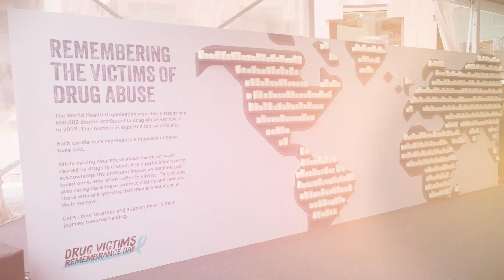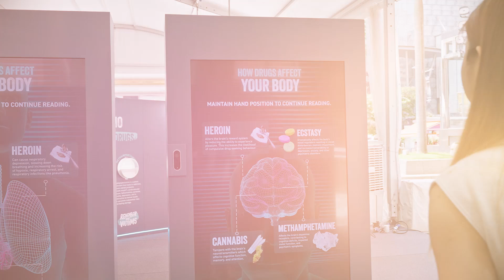Drug Victims Remembrance Day Event Highlights (17 - 19 May 2024)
Visitors immersed themselves in the sensorial installations and pledged to protect their loved ones by staying drug-free at the inaugural Drug Victims Remembrance Day exhibition that took place from 17 to 19 May 2024.

Head to our website at go.gov.sg/rday2024microsite to make your own promise to stay drug-free and ensure your loved ones never have to suffer.